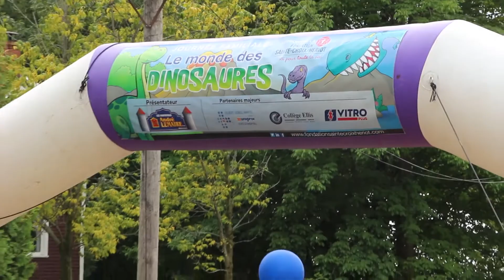Journée familiale 7 lores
Édition de la Journée familiale 2018 au Village Québécois d'Antan